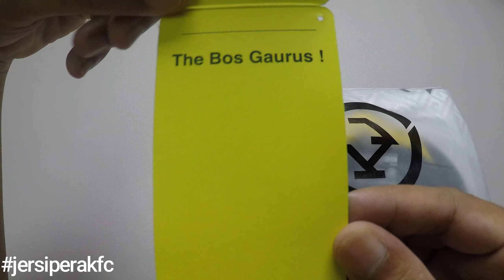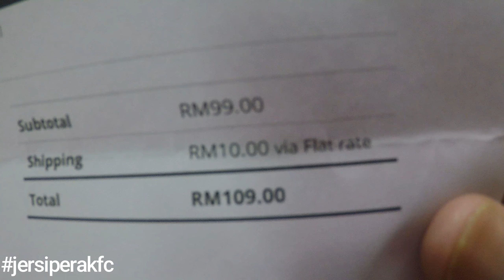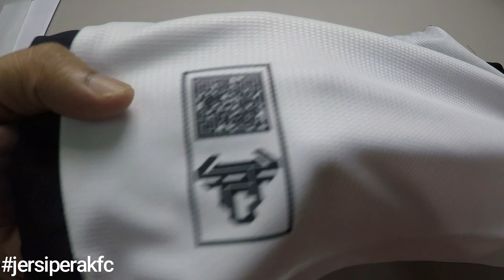REVIEW JERSI PERAK FC AWAY 2021 memang MARVELOUS...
Terima kasih kerana masih setia dengan channel ni, yang dah subscribe tu aku ucapkan jutaan terima kasih lagi sekali lagi dan yang masih belum tu senang je tekan butang subscribe dan tekan butang loceng dekat sebelah ia tu.

Dalam video kali ni aku review jersi @KopaMedia away yang dibuat oleh @KakiJersi lagi. Sebelum ini aku dah review jersi @NSFCTV home dan aku sangat berpuas hati dengan hasil buatannya korang boleh cek video tu dekat link ni

yang nak beli jersi ni boleh pergi ke laman web @KopaMedia  di URL:

please support team liga kita. BELI YANG ORIGINAL ye..;)

ALRIGHT ENJOY!!

Terima Kasih.